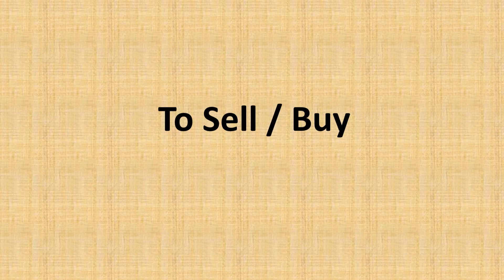FARAMLAND For Sale At PALYA @ Per Acre 40 Cr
Pid-86976

Baraguru
Barakanallu
Bellagulla
Chiknayakanhalli
Chowlakatte
Dasodi
Doddabidre
Doddayenegere
Dugudihalli
Ganadallu
Godekere
Handanakere
Honnebagi
Hoysalakatte
Huliyur
J.c.pura
Kandikere
Kenkere
Koragere
Kuppur
Malligere
Mathighatta
Muddenahalli
Ramanahalli
Shettykere
Timmalaapura
Timmanahalli
Tirthapura
Yalanadu